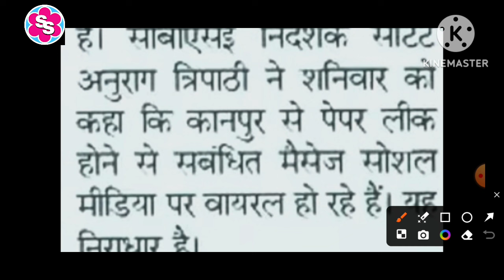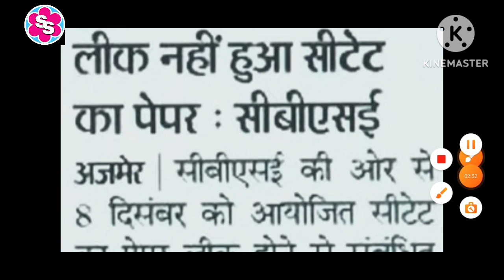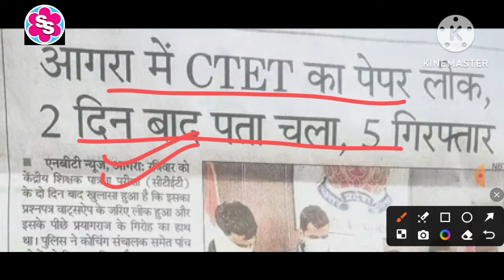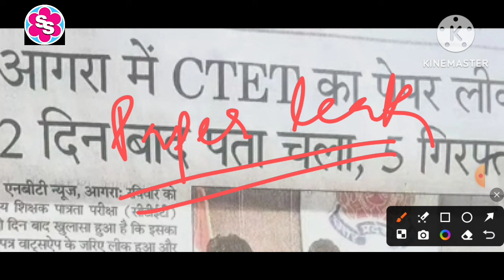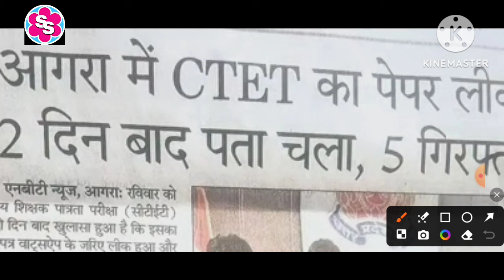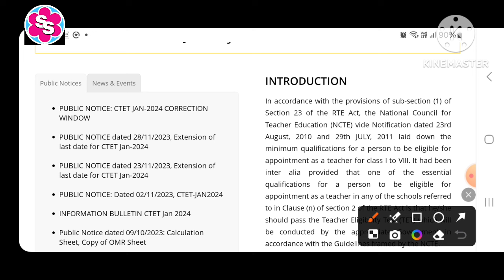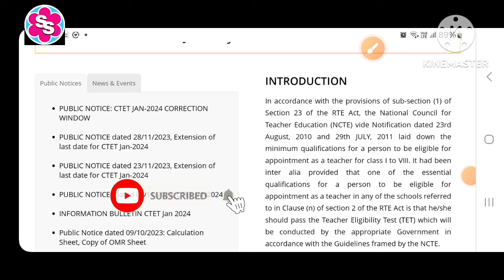CTET 2024 का पेपर हुआ लीक? जानिए कितनी सच्चाई? CBSE ने क्या लिया ACTION?